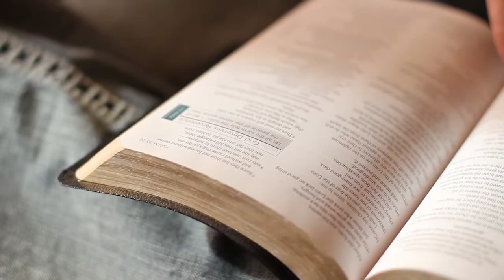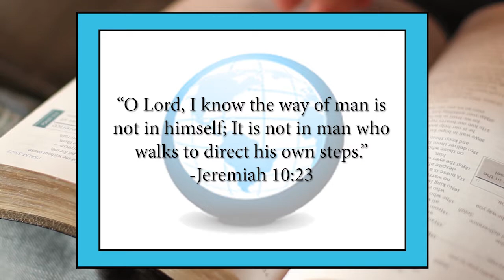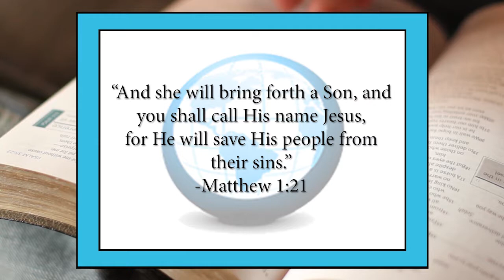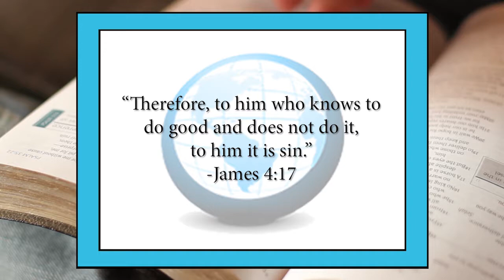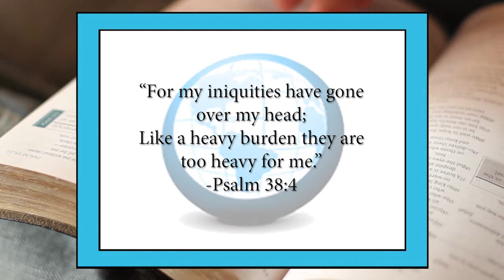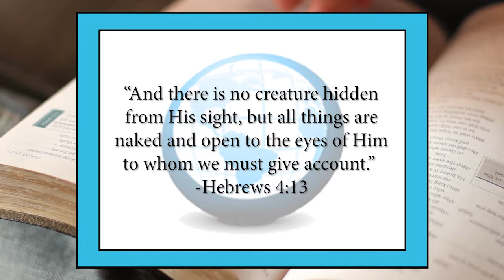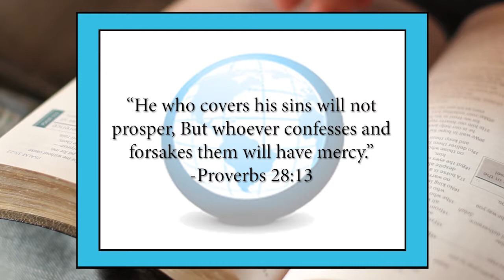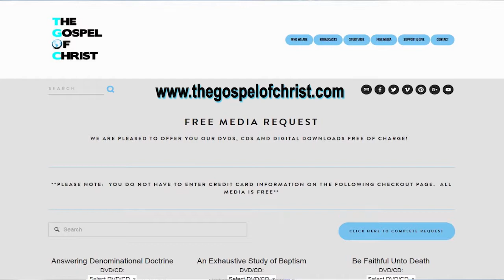The Serious Nature of Sin - Nature of God - The Gospel of Christ - NOG3